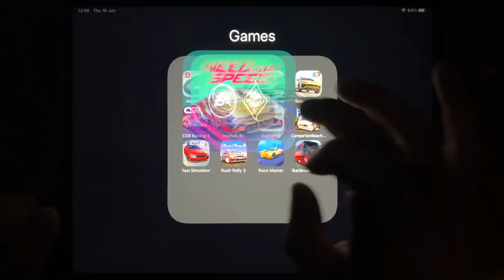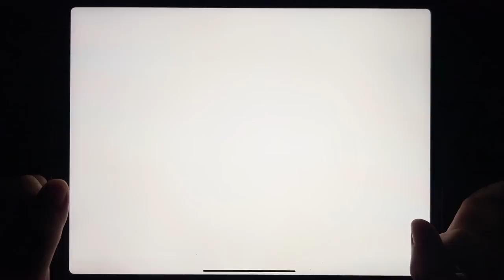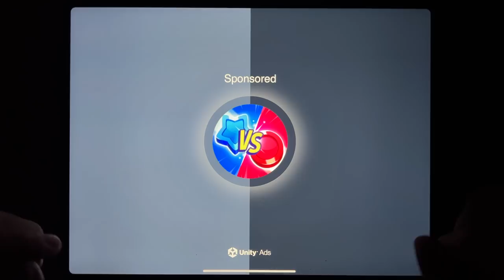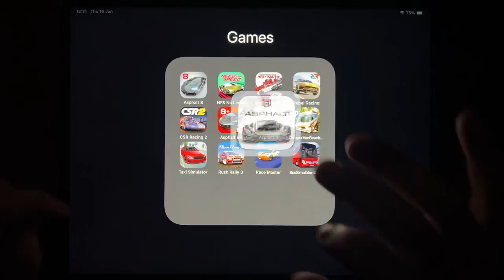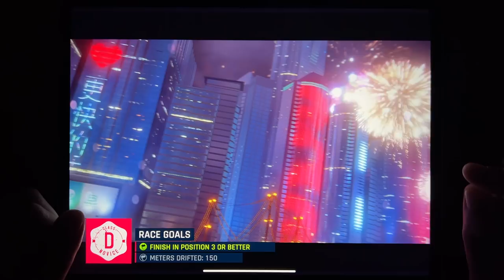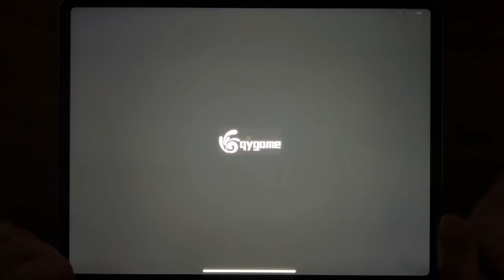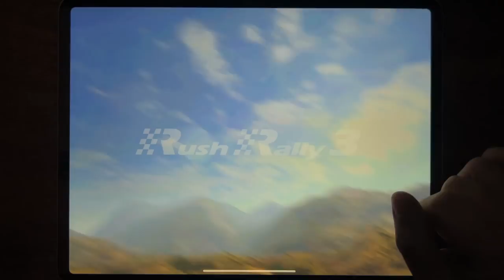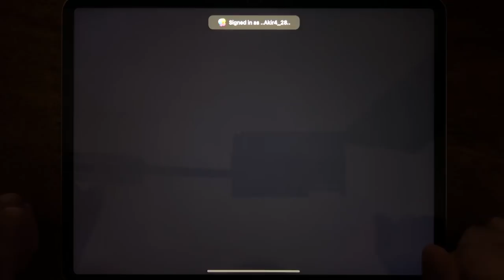Asphalt 8, NFS No Limits, Most Wanted, Rebel Racing, CSR Racing 2, Asphalt 8 Plus, Asphalt 9....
Asphalt 8, NFS No Limits, Most Wanted, Rebel Racing, CSR Racing 2, Asphalt 8 Plus, Asphalt 9, Camper Van Beach, Taxi Simulator, Rush Rally 3, race Master, Bus Simulator: Ultimare